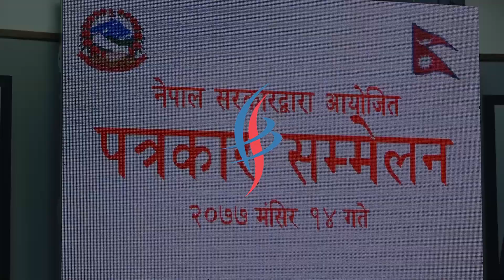मन्त्रीपरिषद्का निर्णय सार्वजनिक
नेपाल सरकारले ट्रान्सपरेन्सी इन्टरनेसनलले सार्वजनिक गरेको भ्रष्टाचार सम्बन्धी ‘ग्लोबल करप्सन ब्यारोमिटर एसिया’ प्रतिवेदन स्वीकार्य नभएका जनाएको छ । १४ मंसिर २०७७ | Sajha Post